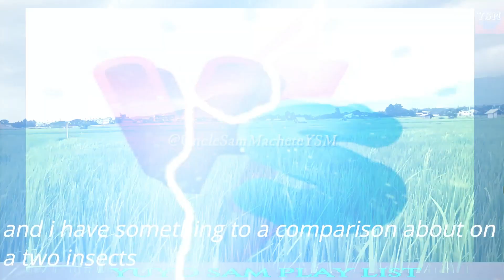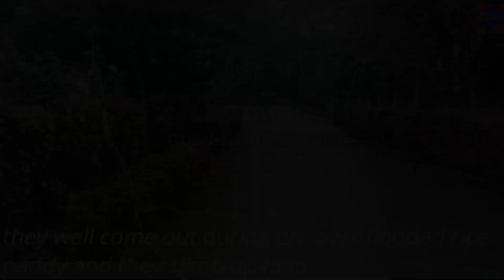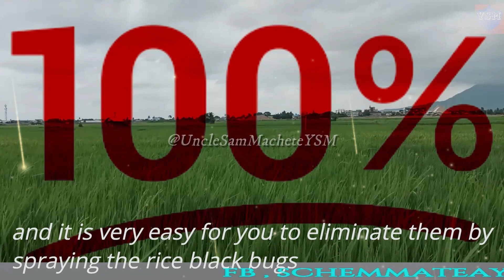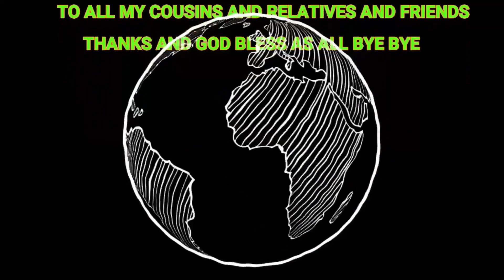Farming With Sam On A Nature Of Triangle 05/ 09 /2023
This  video produce and film  by Uncle Sam
in this content that i would to shared to my avid viewers  and also for a first times to watched my channel my channel is a farmers blog niche  but sometimes i uploaded also and especially events and if want to know my channel  you can visit to my play list thanks for sharing your precious time with me on my  presentation thank you and god bless ,
timestamp
00:00 intro
00:26 comparison of rice bugs & black rice bugs
00:39 the true identity of the rice bugs & black rice bugs
00:59 hard to eliminate  if the rice bugs if they are Nymph  or juvenile
00:15 by eliminating the rice bugs  by spraying during on early morning and  late afternoon only don't spray during high noon
01:44 you can use the rat trap with a sticky glue  for trapping the rice bugs
03:17 our 2nd pest contender  rice black bugs
03:36 the rice black bug they well be force to come out during a rainy  days
& also during on a full moon
03:59 triangle of natures
04:46 they  are both stinky bugs
05:20 favorites  source of foods of this pest Nymph  and adult are milky juice of the young rice
05:42 during on a younger stage of the host plant the rice  black bugs they discharges there acid secretion  to make the host plant to be sickly
05:59 this is your uncle Sam see you on my next blog god bless & bye bye bye 👋